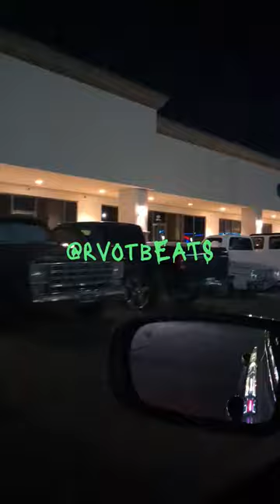3 Salsas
Top 2 Mexican restaurants in Houston, Texas! SUPER delicious beef enchiladas, Chile con Queso & tres salsa!